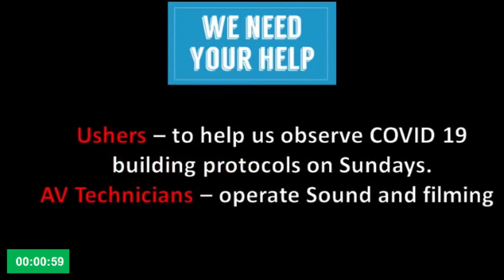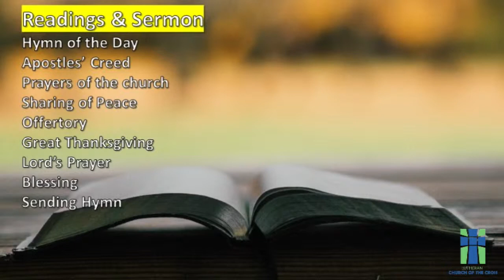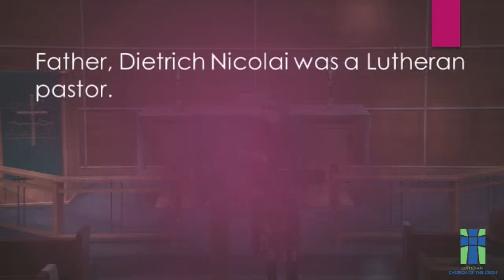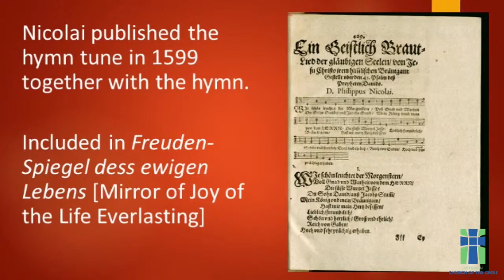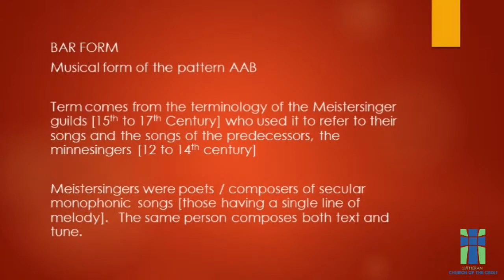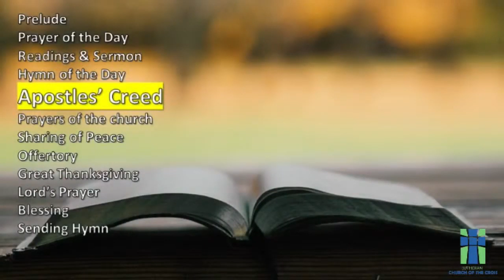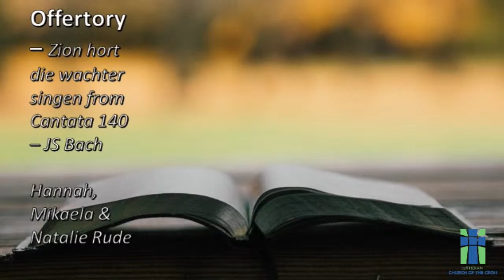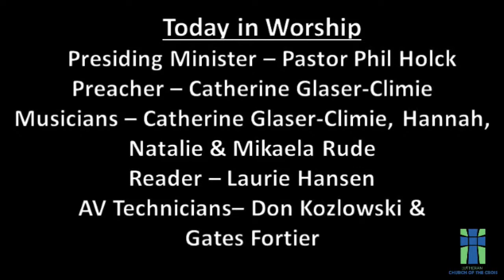Worship 2020 11 08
Recorded live stream worship from Lutheran Church of the Cross for Sunday, Nov. 8, 2020. The text is Matthew 25:1-13, The Ten Bridesmaids. The theme of the day is "Faithfulness in the time of a Pandemic.) Catherine Glaser-Climie (ELCOC Music Minister) is the preacher.